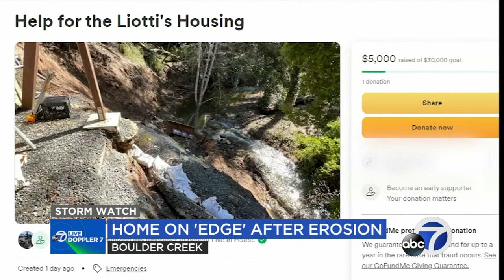CA home on the 'edge' of creek after storm-induced erosion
Following months of storm-induced erosion, a Santa Cruz Mountains couple's house now stands on the edge above a creek. The homeowners say their insurance policies don't cover repair costs since it's considered "land movement."